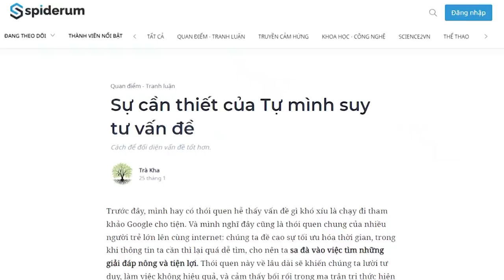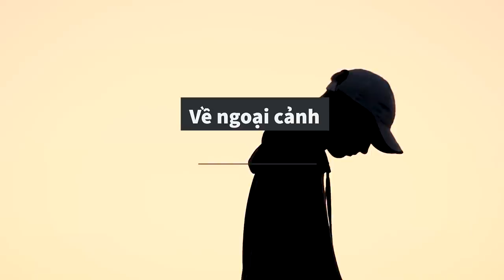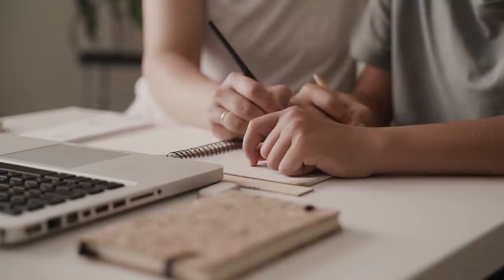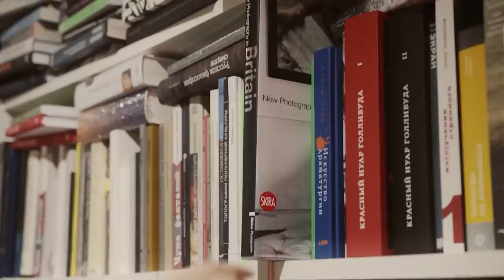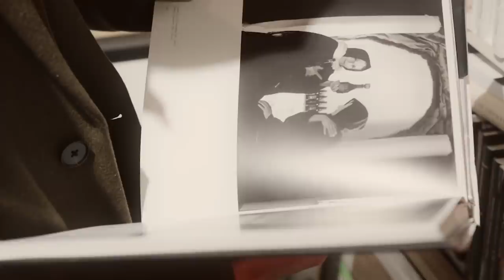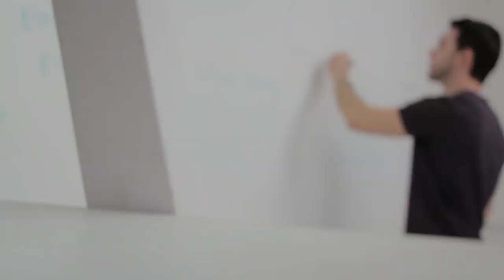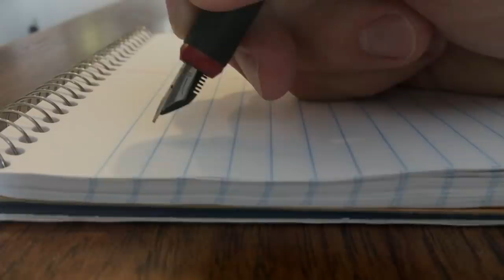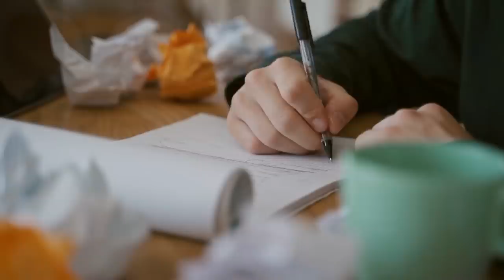Sự cần thiết của Tự mình suy tư vấn đề | Trà Kha | KHOA HỌC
Trước đây, mình hay có thói quen hễ thấy vấn đề gì khó xíu là chạy đi tham khảo Google cho tiện. Và mình nghĩ đây cũng là thói quen chung của nhiều người trẻ lớn lên cùng internet: chúng ta đề cao sự tối ưu hóa thời gian, trong khi thông tin ta cần thì lại quá dễ tìm, cho nên ta sa đà vào việc tìm những giải đáp nông và tiện lợi. Thói quen này về lâu dài sẽ khiến chúng ta lười tư duy, làm việc không hiệu quả, và cảm thấy bối rối trong ma trận tri thức hiện đang quá đỗi rộng lớn và phức tạp.
Cùng tìm hiểu cuốn sách "Doing Good Better" tại:
Theo dõi Kênh Podcast "Người Trong Muôn Nghề" tại đây:
Ghé Nhà sách Spiderum trên SHOPEE ngay thôi các bạn ơi:
Kênh Spiderum Giải Trí đã có Podcast, nghe tại đây:
Nội dung:
00:00 - Start
01:37 - Tại sao chúng ta lười tư duy
05:03 - Tác hại của tư duy phụ thuộc, thụ động
09:31 - Đối diện vấn đề bằng văn bản
12:10 - Đối diện vấn đề bằng hành động
Những nội dung liên quan:
Tư Duy: Lát Cắt Và Chuỗi

 • Tư Duy: Lát Cắt V...
TƯ DUY BAYESIAN trong một thế giới bất định

 • TƯ DUY BAYESIAN t...
Vấn đề của người Việt: TƯ DUY LỎNG LẺO

 • Người VIỆT NAM có...
TÌNH YÊU trong LÝ THUYẾT TRÒ CHƠI

 • TÌNH YÊU trong LÝ...
Bài viết: Sự cần thiết của Tự mình suy tư vấn đề
Được viết bởi: Trà Kha
Giọng đọc: Andie
Editor: Pinkdot